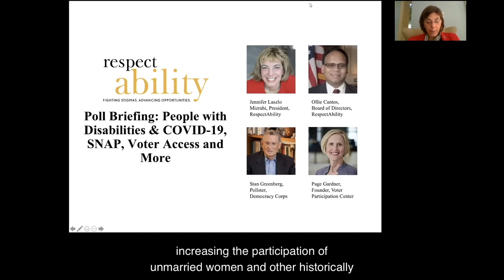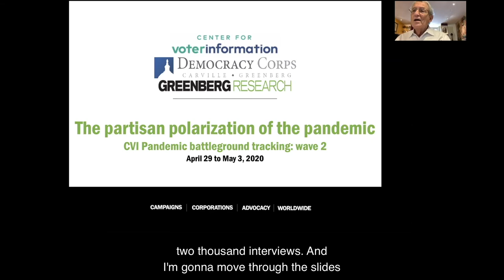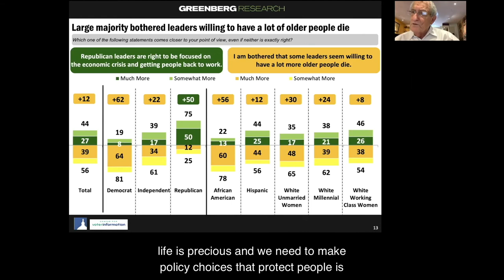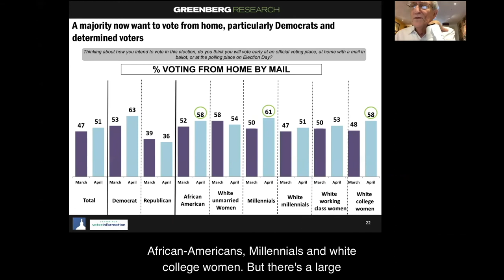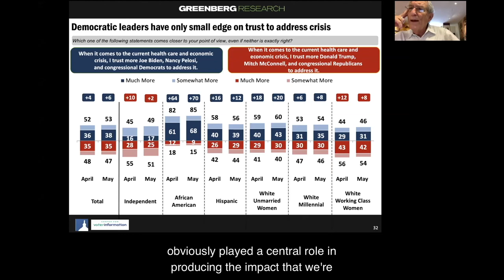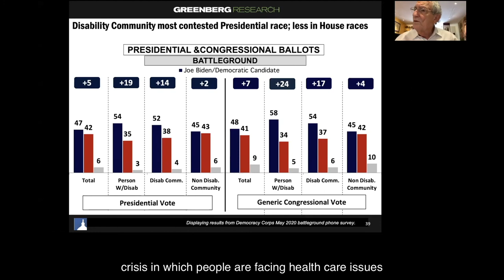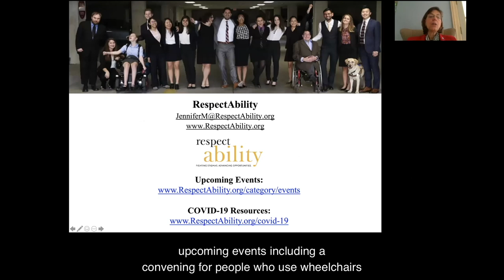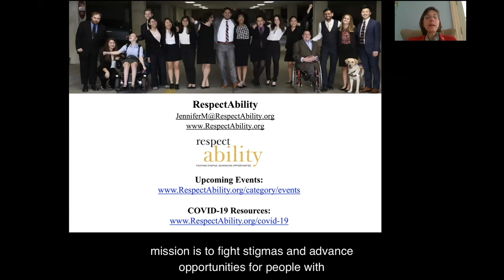Poll Briefing: People with Disabilities & COVID-19, SNAP, Voter Access and More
As the country is gripped with issues surrounding COVID-19, find out how the community who is the most at risk – people with disabilities – feels about the pandemic, SNAP (food stamps), voter access, and more.

Democracy Corps conducted a 2,000-sample web survey, April 27-May 3, on behalf of the non-profit and non-partisan Center for Voter Information (CVI) in 16 battleground states, the second of a series of tracking surveys on the pandemic.

Pollster Stan Greenberg, PhD, from Democracy Corps joined Jennifer Laszlo Mizrahi, President of RespectAbility, and Ollie Cantos, Board Member of RespectAbility whose blind triplet sons are currently recovering from COVID-19, to discuss the findings from this survey.